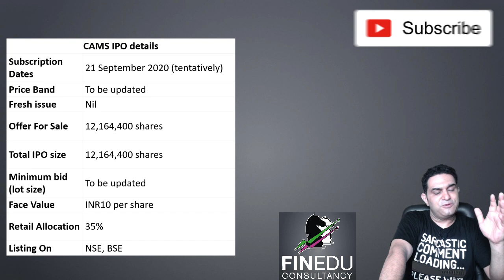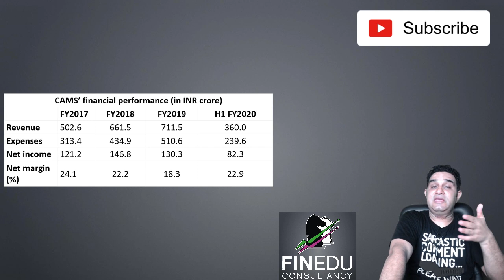CAMS IPO Review by Vipul Kaushikk || How to purchase CAMS IPO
CAMS IPO Review by Vipul Kaushikk
Most Awaited CAMS IPO news is here. You can check the IPO Review, in which you will find How to purchase CAMS IPO. This IPO News Indian Stock Market was super awaited. You can check all the information about Computer Age Management Services Ltd Ipo. There is a sheet that is shared in the video. It is having the content of the offering, process, useful links that you will use while purchasing CAMS IPO. This IPO News Today will gonna hit the media and everybody will start his strategy for purchasing CAMS IPO.

This Video Also Includes the information about:

1. IPO news Indian stock market
2. How to purchase CAMS IPO
3. Best and Latest IPO Review in detail
4. Complete information about Computer age management services ipo
5. latest details about Computer age management services ltd ipo
6. IPO news latest
7. IPO news today
8. IPo news in hindi today
9. New listed companies in nse 2020
10. new upcoming ipo
11. new ipo in share market
12. best upcoming ipo
13. Upcoming ipo in share market

(Best Online Platform/App to Invest Free in Mutual Funds)

About  Me:-